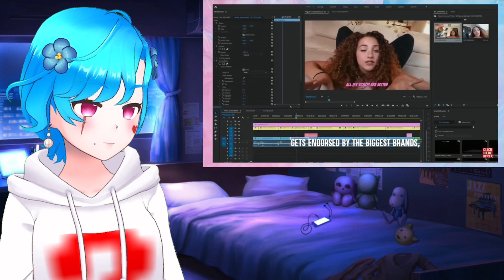Daughter WON'T LISTEN To PARENTS (Dhar Mann Reaction)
Reacting To Daughter WON'T LISTEN To PARENTS By Dhar Mann